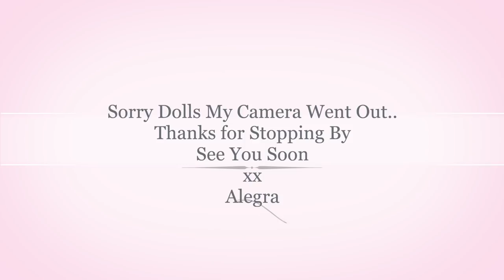Emotional DIOR PR, PO Box UnBoxing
Purchase Alegra Chetti All Natural Beauty Mist, Ultimate Setting Spray for Glowing Skin & Long Lasting Makeup 💕Hi Beauties, How is everyone doing today? I finally was able to open PR packages I received, pls amazing goodies from one of you dolls!! I couldn't believe it when I saw Dior!! Laura Mercier, Urban Decay and more packages to open in todays video. Thank you so much, Jennifer!
I did film this video a few weeks ago, but wasn't able to get it up until now. I'm going to try and upload all my videos so I cannily post fresh daily content. It just might take a week or so bc I got so behind, been working so much at my day job and it just gets pretty overwhelming. In this video I was wearing one of the palettes I had mentioned had made me feel as if I was allergic to it, so my eyes were really burning and itchy, so sorry I was such a crab lol

Order 💕🛍

for a new videos & to be entered in our monthly giveaways 💕

Love,
Alegra